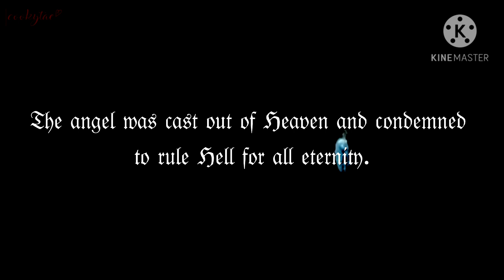Taehyung FF || '𝑻𝒉𝒆 𝑭𝒂𝒍𝒍𝒆𝒏 𝑨𝒏𝒈𝒆𝒍' EP 5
DEVIL AU.

insipired by netflix; Lucifer

This FF does NOT mean to harm any members in real life. The personal traits do NOT refltc the real them. THIS IS ONLY FOR ENTERTAINMENT.

[WARNING] 🚫